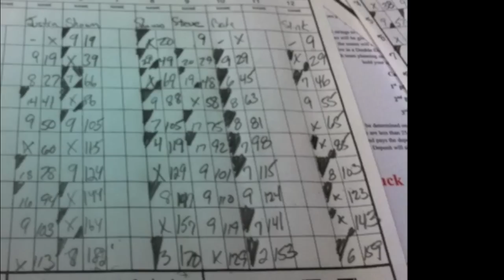Surette vs. Ayotte and McKinley vs. Baker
From the Pro Series Ultimate Ladder at New Palace Lanes, Fitchburg, Mass.  Jeff Surette vs. Jim Ayotte and Shawn McKinley vs. Shawn Baker. 11/19/11.